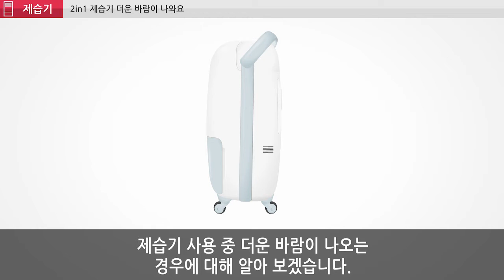LG전자 제습기에서 더운 바람이 나오나요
제습기 사용시 더운 바람이 나오는 것은 에어컨의 실외기에서 뜨거운 공기가 분출되는 것과 비슷한 원리입니다.
더운 바람이 나오더라도 실내의 습도를 낮춰주어 생활하시는데 쾌적한 환경을 만들어줄 수 있습니다.